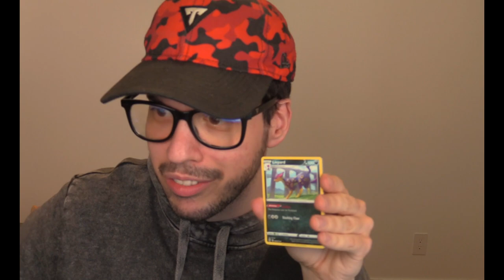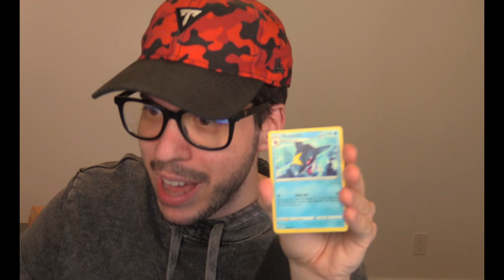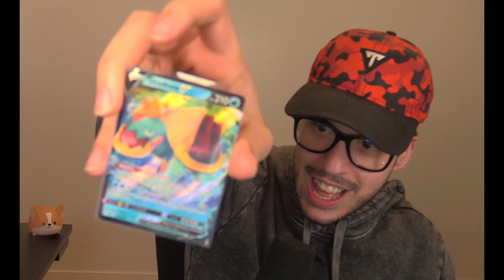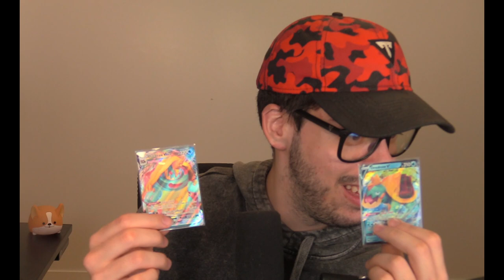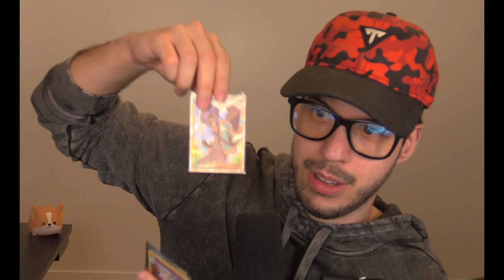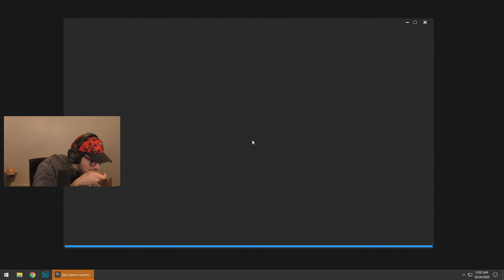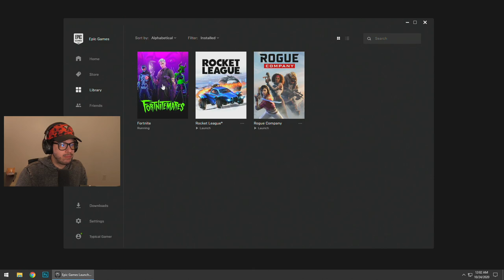New SKULL SQUAD PACK!! Winning in Solos! (Fortnite Battle Royale)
New Fortnite Chapter 2, Season 4 Halloween Skull Squad pack item shop gameplay live stream with Typical Gamer!